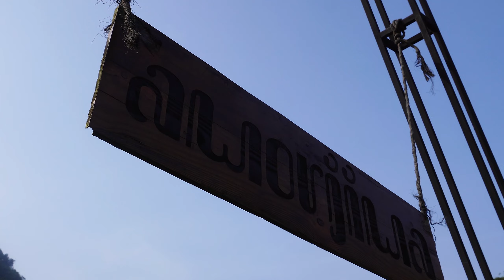FAMILY GATHERING PA SITUBONDO 2024 | BROMO